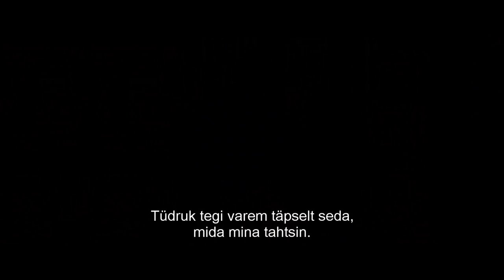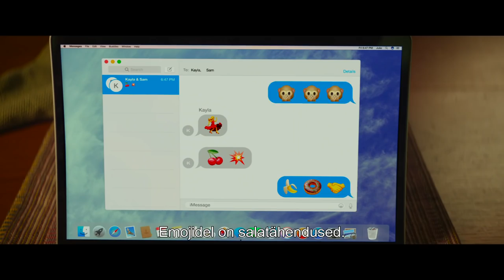VÄNDAPIDURID ("Blockers") - täispikk treiler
Kinodes 6. aprillist 2018
Originaalpealkiri: Blockers
Vaata lisa: